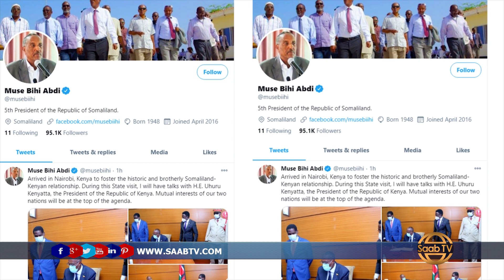Dowlada Kiinya ayaa War ka soo saartay Safarka Madaxweyne Muuse Biixi u ku joogo Dalkeeda